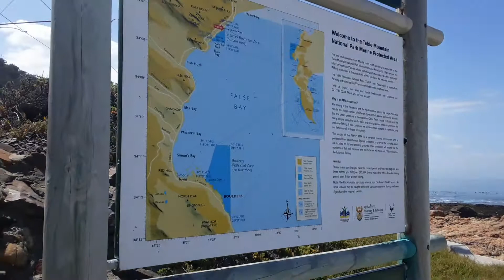Touring the beaches of Cape Town - St James beach, a tourist paradise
Here I explore the beautiful Cape Town beach called St James. It's a sunny day and the healthy surroundings are conducive to vigor and vitality. The beaches are the best place to be for fresh air and good health, full of ions in the atmosphere which increase our well being.